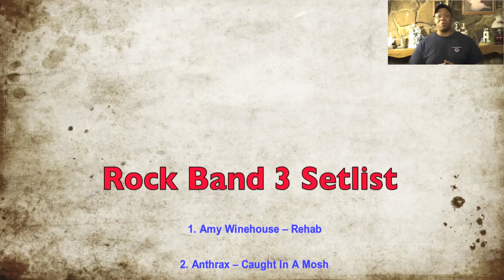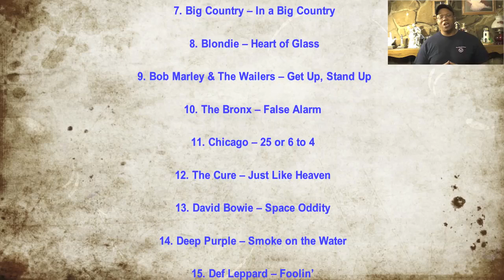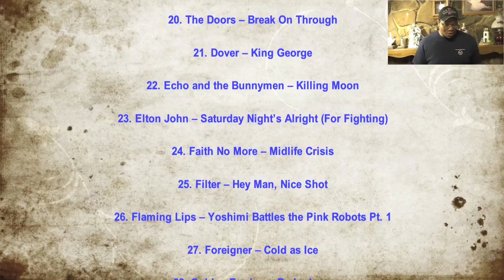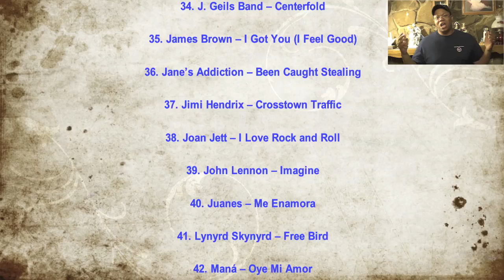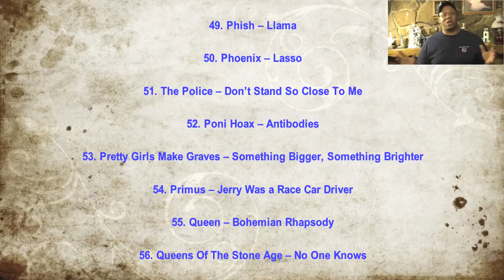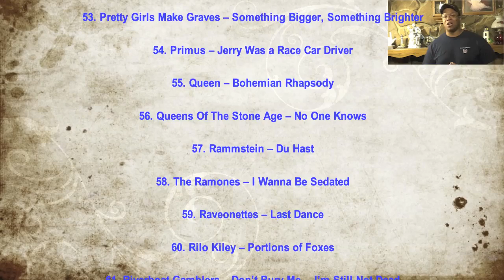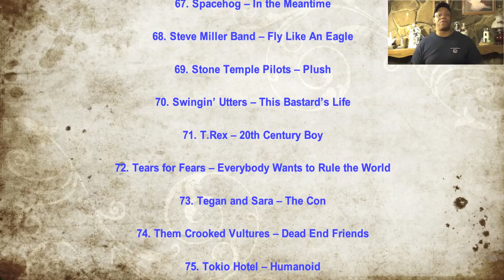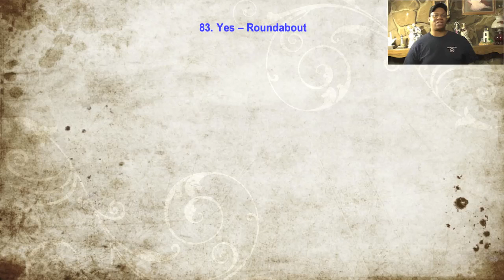Rock Band 3 Full Setlist and my Opinion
Well FINALLY here is the confirmed 83 song setlist for Rock Band 3. I had been asked if I was going to give you my opinion of it, and I did no holds barred. Some of you may agree with me and some of you may not agree and that is fine. However i hope that my opinion helps put an end to the "everything has to be metal" comments. Because honestly that will never happen at least in this game.

Cena's Corner is proud partners with:

5 Year warranty and we will not be beat!

Cena's Corner is the proud owner of Team Cena!